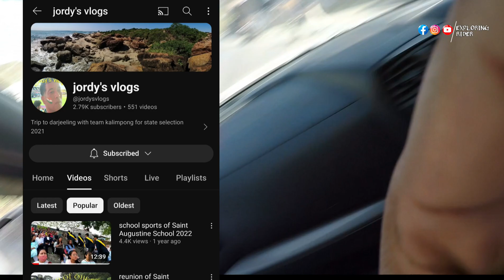CRICKET MATCH AT RELLI MISSANTAR GROUND/WITH @jordysvlogs TYE DESTROYER vs BIG WILL MART